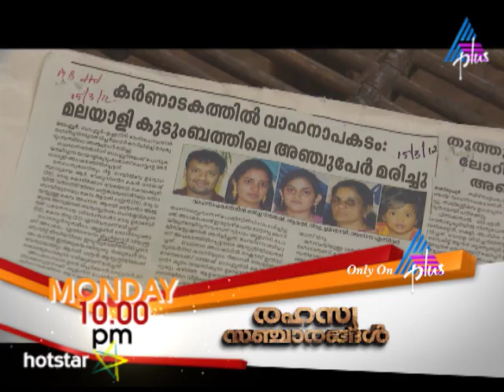Rahasya Sancharangal Monday Promo